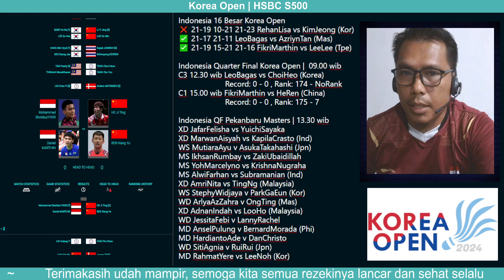Jadwal Indonesia QF Korea Open ~ Pekanbaru Masters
Indonesia Quarter Final Korea Open |  09.00 wib
C3 12.30 wib LeoBagas vs ChoiHeo (Korea)
                      Record: 0 - 0 , Rank: 174 - NoRank
C1 15.00 wib FikriMarthin vs HeRen (China)
                      Record: 0 - 0 , Rank: 175 - 7

Indonesia QF Pekanbaru Masters | 13.30 wib
XD JafarFelisha vs YuichiSayaka
XD MarwanAisyah vs KapilaCrasto (Ind)
WS MutiaraAyu v AsukaTakahashi (Jpn)
MS IkhsanRumbay vs ZakiUbaidillah
MS YohMarcelyno vs KrishnaNugraha
MS AlwiFarhan vs Subramanian (Ind)
XD AmriNita vs TingNg (Malaysia)
WS StephyWidjaya v ParkGaEun (Kor)
WD ArlyaAzZahra v OngTing (Mas)
XD AdnanIndah vs LooHo (Malaysia)
WD JessitaFebi v LannyRachel
MD AnselPulung v BernardMorada (Phi)
MD HardiantoAde v DanChristo
WD SitiAgnia v RuiRui (Jpn)
MD RahmatYere vs LeeNoh (Kor)